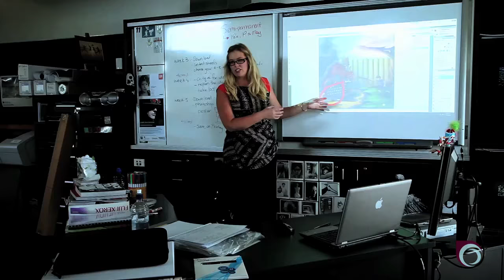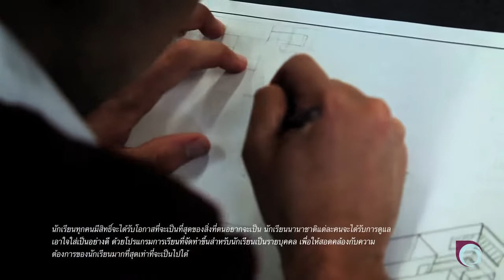Botany Downs Secondary College: New Zealand (for Thai speakers)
Botany Downs Secondary College (BDSC) is a High School in Auckland, New Zealand.  We welcome students from all over the world.  Here is our video for Thai speakers.  If you'd like more information about studying at our school check out our or have a look at our facebook